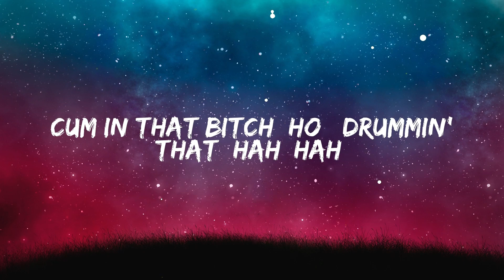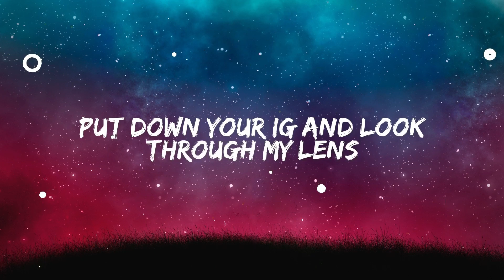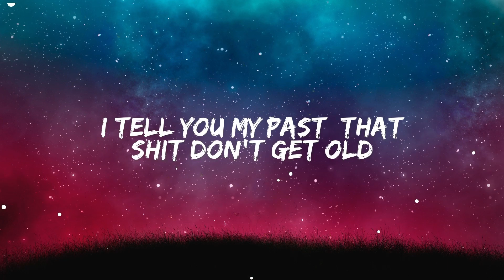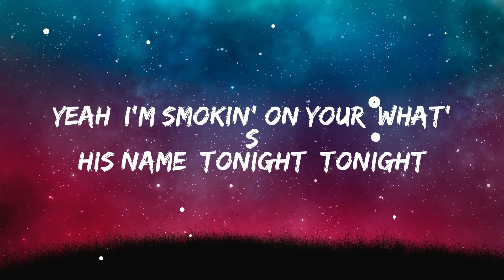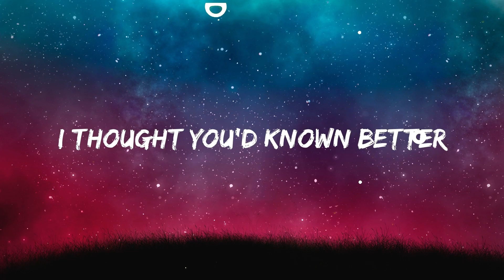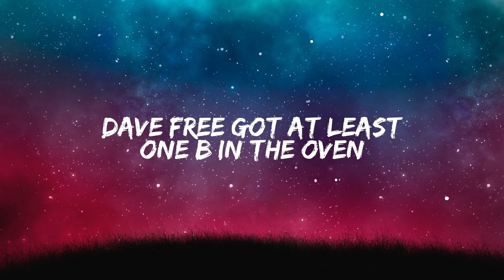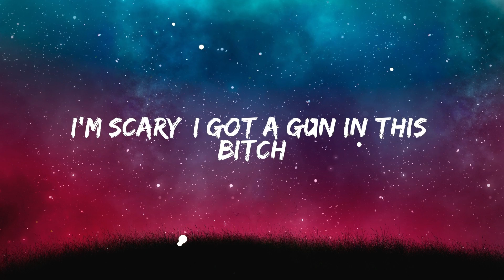family ties - Baby Keem, Kendrick Lamar (Lyrics)